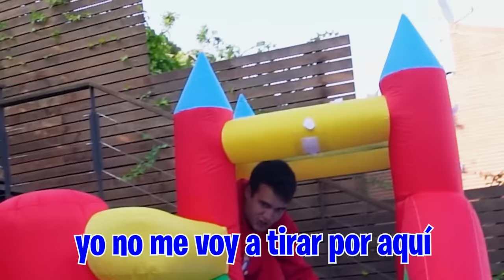DESCUBRÍ QUE MI HIJA ME ODIA EN SECRETO…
Mi hija está últimamente muy rara y no se que le pasa así que quiero que su mejor amiga lo averigüe y me diga que es lo que está pasando para poder arreglar las cosas.